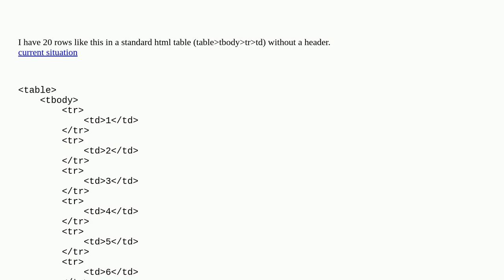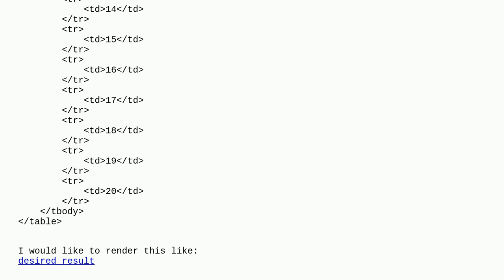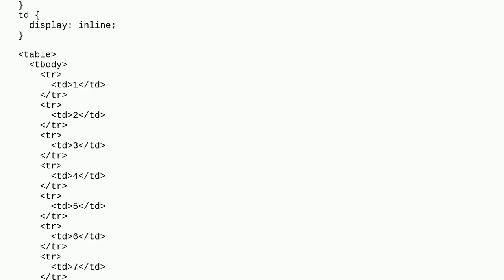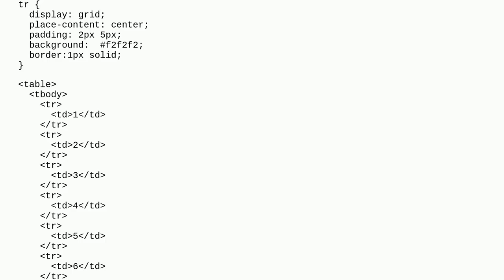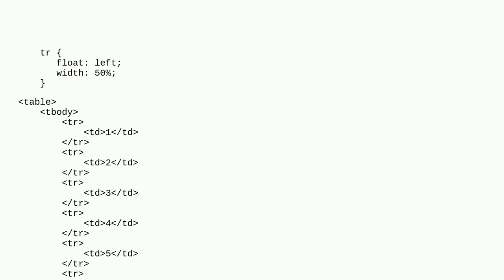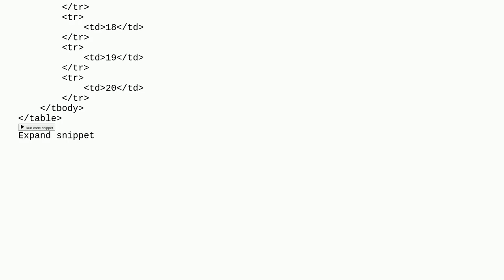Split headerless html table rows 50% left and 50% right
A special thanks goes out to the community

  html-table html css-tables css